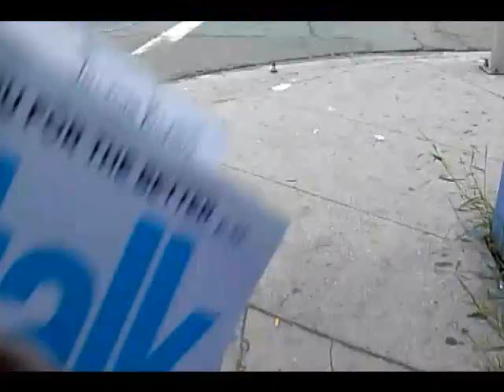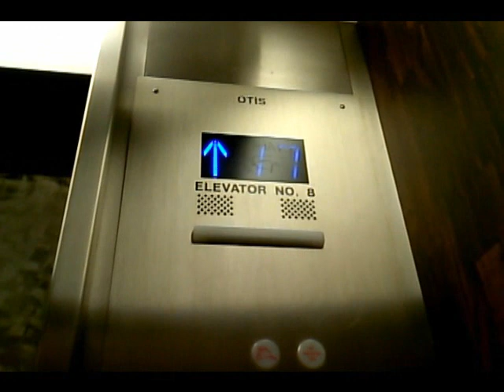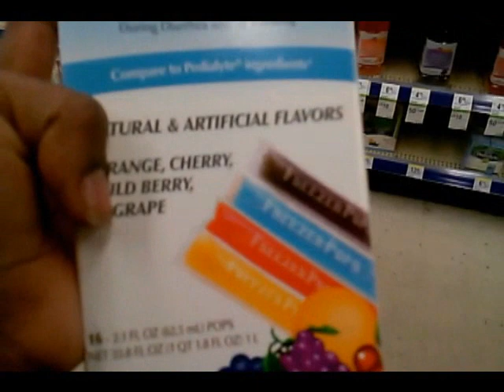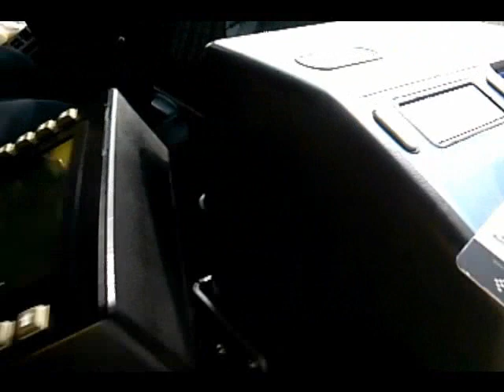Stomach Virus Part 2: November 26, 2012 and Novemb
This video was uploaded late...

Filmed on November 26, 2012 - A day in my life as a single parent of a 1 year old baby girl.

Send us lots of Letter and Love:
Jacenta and Jas